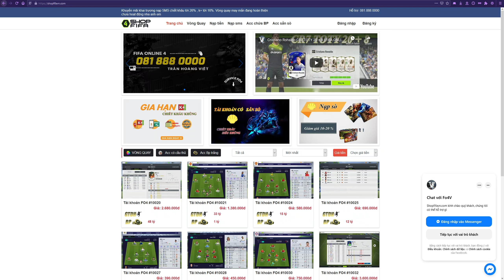REVIEW FO4 | TRẢI NGHIỆM P. FODEN 21TOTS FO4 - NGÔI SAO TRẺ ĐẮT GIÁ NHẤT TRỜI ÂU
👉 REVIEW FO4 | TRẢI NGHIỆM P. FODEN 21 TOTS FO4 - NGÔI SAO TRẺ ĐẮT GIÁ NHẤT TRỜI ÂU
🎮 Review / Đánh giá tiền vệ công (RM - LW - RW) Phil Foden mùa 21TS - Team of the Season trong FIFA Online 4 (FO4). Hãy cùng xem video để trải nghiệm nhanh P. Foden 21 TS nhé!

► Giúp mình đạt 5.000 ĐĂNG KÝ nha anh em !!! 👉 Ấn vào đây nhé (=^_^=)

© Bản quyền thuộc về KaD Channel ☞ Vui lòng không Reup
© Copyright by KaD Channel ☞ Do not Reup

☞ Garena ☞ FF Streamer ☞ Review Cầu Thủ FO4